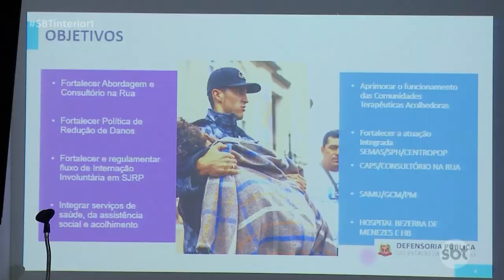Internação Involuntária de dependentes químicos em Rio Preto, é abordada em reunião